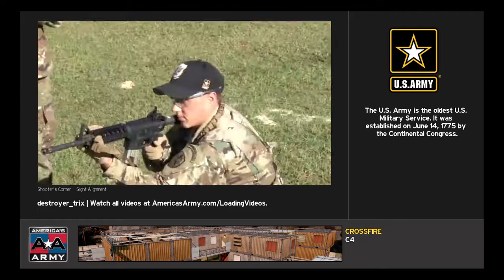America's Army: Proving Grounds, HILARIOUS FUNNY moments, OMG must watch!!!!!!